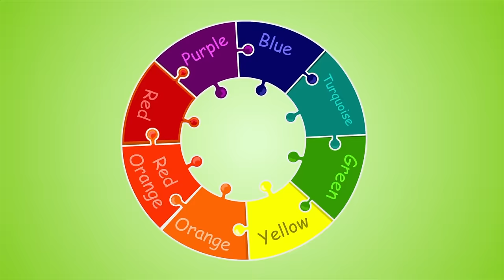Butterfly Song and Other Fun Tunes! | Educational Songs For Kids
Welcome to the magical world of butterflies! Butterlies can have many colors, they fly around, and are just so pretty! Can you count how many legs butterflies have? One, two, three, four, five, six legs - good job! Learn all about butterflies, colours, dinosaurs, and other things in this learning music mix for children.